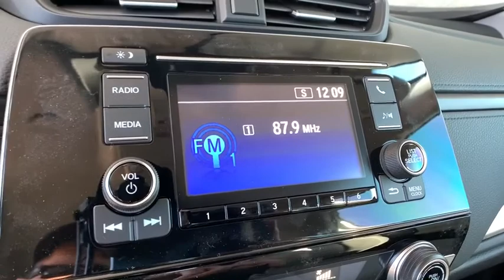2020 Honda CR-V Aurora, Denver, Highland Ranch, Parker, Centennial, CO 43866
Lunar Silver Metallic New 2020 Honda CR-V available in Aurora, Colorado at

Scores 32 Highway MPG and 27 City MPG! This Honda CR-V delivers a Intercooled Turbo Regular Unleaded I-4 1.5 L/91 engine powering this Variable transmission. Wheels: 17 Alloy, Valet Function, Urethane Gear Shifter Material.*This Honda CR-V Comes Equipped with These Options *Trip Computer, Transmission: Continuously Variable w/Sport Mode, Tires: 235/65R17 104H All-Season, Tailgate/Rear Door Lock Included w/Power Door Locks, Systems Monitor, Strut Front Suspension w/Coil Springs, Steel Spare Wheel, Sliding Front Center Armrest and Rear Center Armrest, Single Stainless Steel Exhaust, Side Impact Beams.* Visit Us Today *For a must-own Honda CR-V come see us at Mile High Honda, 2777 S Havana St, Aurora, CO 80014. Just minutes away!